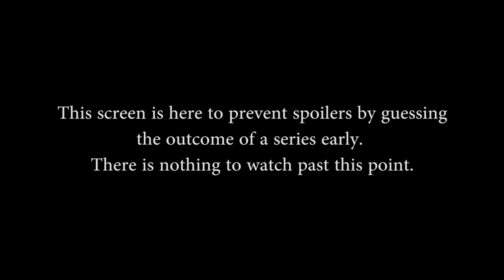Smite: $1,000 Conquest Tournament (NA) - Finals (Game 2 of 3)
Smite: $1,000 Conquest Tournament (NA) December 6th, 2014 - Finals (Game 2 of 3). 'Show more' for teams.

Teams from this match: Fat Chunks Assemble and Gypsy Crew